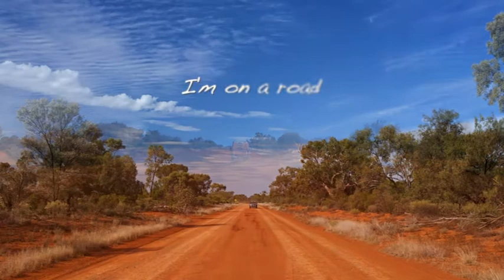Immerse Yourself in an Outback NSW National Park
About NPWS:
Founded in 1967, NSW National Parks and Wildlife Service manages more than 850 protected areas in NSW, Australia, covering over 7 million hectares and including national parks, nature reserves, World Heritage areas, rainforests, beaches, alpine areas and sites of great cultural and historic significance. Management of these areas involves a wide range of responsibilities, including plant and animal conservation, fire management, sustainable tourism and visitation, research, education, volunteering programs and more.

Volunteering is a great way to connect with our environment, meet new people, and experience some of NSW’s finest natural locations. There are many ways you can get involved - join a local bush regeneration group, get your company signed up for corporate volunteering, or become a tour guide.